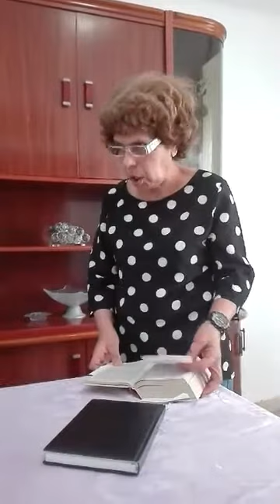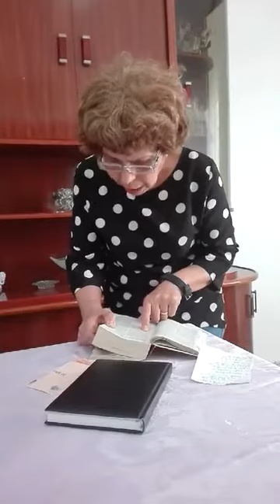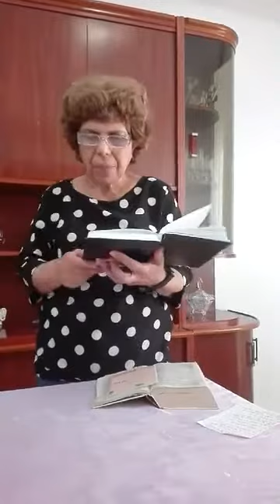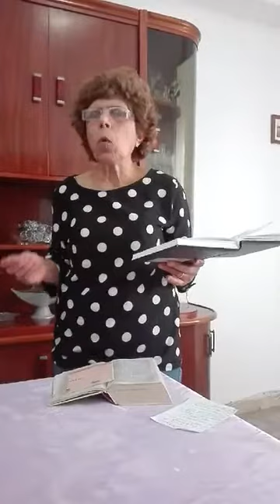Chiesa Cristiana Evangelica "Fiumi di Acqua Viva" predicazione del 17/05/2020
Ricevi il perdono, ricevi la Grazia...